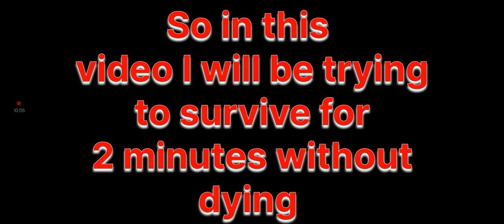surviving nextbots in backrooms for 2 minutes straight part 2#obunga